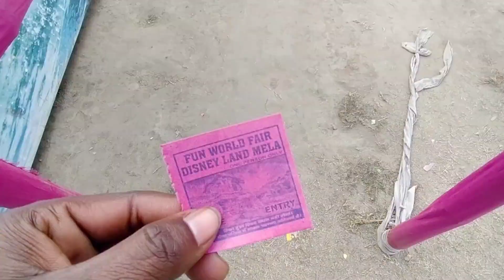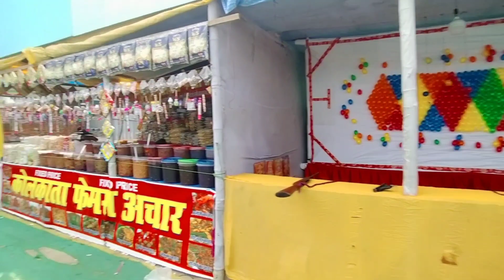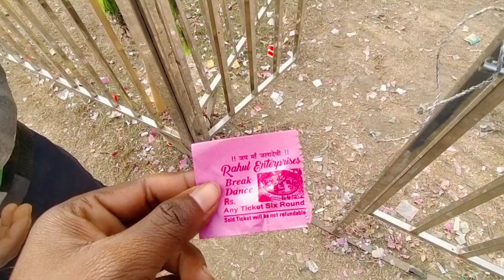गांधी मैदान मेला 😱😱 Gandhi Maidan mela Siwan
गांधी मैदान मेला सीवान 😱😱  Gandhi Maidan mela Siwan || Gandhi Maidan Siwan || Siwan